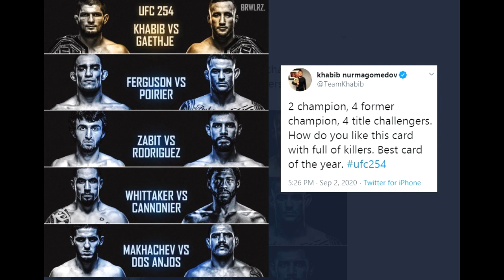UFC 254 BEST CARD OF YEAR - Khabib Nurmagomedov